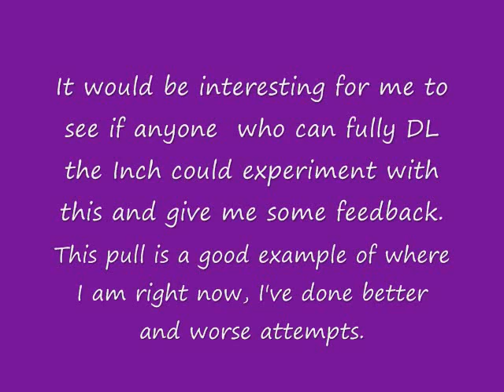Inch DB Mini-tramp Training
Puling the 172. lb. Thomas Inch DB from the mini-tramp with no bouncing.
It would be interesting for me to see if anyone  who can fully DL the Inch could experiment with this and give me some feedback